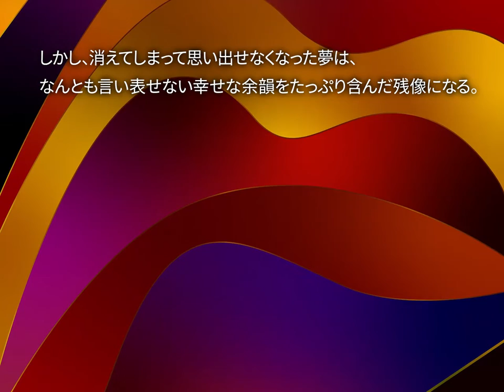幸せ 山本洋二作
「総合デザイナー協会」x「偕拓堂アート」のコラボレーション掛軸作品展の作品紹介。
「幸せ」を題材とした、デザイナーとアーティスト総勢３１名以上が制作したオリジナル掛軸を展示し、今までにないアートを通じて伝統工芸の新しい魅力を全世界へ発信します。

コンセプト：
最近、夢をよく見る。ほとんどは覚えていないけれど、朝、目覚めたときには、その片鱗が記憶に残っていることもある。夢の中では、現実とそっくりの世界の中で、現実離れしたストーリーが展開していることに違和感がない。
ただ、残念なことに、見た夢の記憶はほとんど残っていない。起きたときにすぐに記憶の中の夢の片鱗を反芻しておかないと、すぐに記憶から消えてしまうのだろう。しかし、消えてしまって思い出せなくなった夢は、なんとも言い表せない幸せな余韻をたっぷり含んだ残像になる。私は、夢の中でだけ、自分の夢を叶えられるのかもしれない。
今回の作品も、Illustratorというアプリケーションのベジェ曲線とグラデーション機能を使って作成した連作のひとつとなれば。

品番： J3029
作者：山本洋二
品名：幸せ

作家プロフィール：
山本洋二
京都市東山区三条通大橋町生まれ、デザイン会社、プロダクション、広告代理店ディレクターを経て、ヨーク社を創業。ウェブ媒体、プリント媒体、スチル、ムービーを問わず、クリエイティブディレクターとして、また、プレイングマネジャーとして活動中。個人としては「掛け軸展」をはじめ「風呂敷」「ラベル展」「あかり展」など多数出展。
1983年：大阪学院大学雑誌広告が日本雑誌広告賞学生誌部門 銀賞受賞
1985年：関西電力入社案内が日本産業広告総合展企業カタログ部門 銅賞受賞
1996年：ミノルタカメラVECTISの世界共通ロゴタイプ デザインコンペ採用
総合デザイナー協会・京都デザイン協会会員

※第3回ネオジャポニズムアートフェアより出品作品